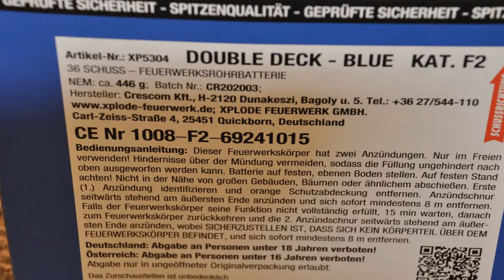DOUBLE DECK BLUE von XPlode | Mega Crackling Batterie! | Pyrofreakk AT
Gekauft für 25,90€ bei Activfire. Eine klare Kaufempfehlung und definitiv eine meiner Lieblings Batterien!

✖Actioncam: GoPro Hero 10 Black

✖Leuchte: Brennenstuhl LED Baustrahler
✖Schnitt: Magix Video Deluxe Premium 2016
✖Kamera Rucksack: Cullmann BackPack 400
✖Stativ: Hama Star 63

✖Streaming Mikrofon: Auna Mic 900b

➡ Verwendete Musik